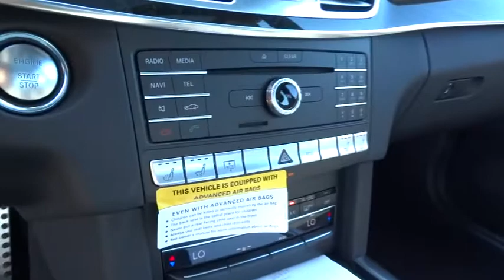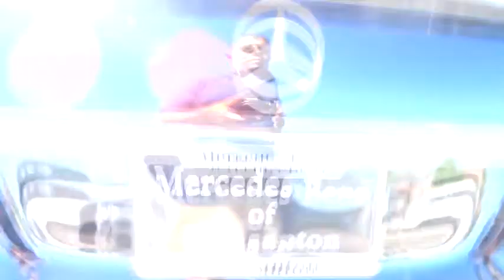2016 Mercedes-Benz E-Class Pleasanton, Walnut Creek, Fremont, San Jose, Livermore, CA 16-0020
2016 Mercedes-Benz E-Class